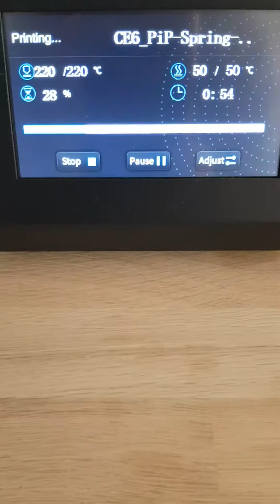Awesome 3d printing of box with integrated cogs (ender 6)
Love love love this design, spotted on thingiverse. (Will add credits to all designs on all vids).  A box with integrated cogs, this is fab, my first ever 3d sample print received were cogs so am super excited about this  particular print!  Just had to be! The cogs were infact what got me into 3d printing initially, was (and still am) finding them mesmerising 🙂.

This vid shows what is happening at approx around the first minute stage.

In the background is the Ender 3 plus printing away too, so unable to grasp the quiet levels of the Ender 6 but overall I'd say this is an extremely smooth and quiet machine, no noise really, if anything, the fan can be heard but not in any loud way just enough to know its powered up and doing its job!

This is a PLA plus again for the printing here, however will be changing over to a metallic silk for the gaming props that shall be materialising this month.